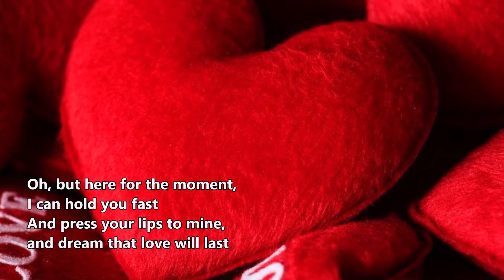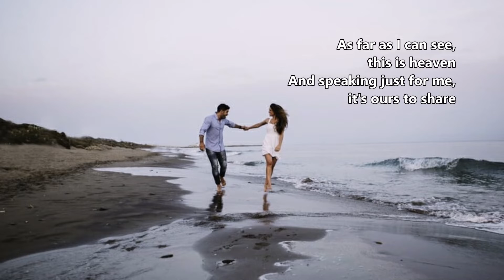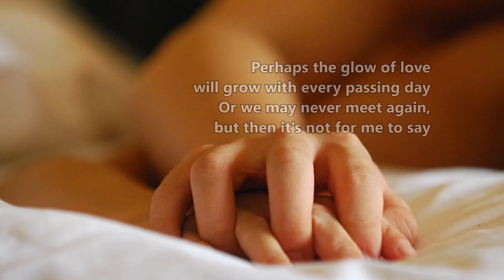It's Not For Me To Say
It's Not For Me To Say - Cover by Ivz  ( Original Recording by Johnny Mathis)

This song was written for the 1957 film Lizzie, in which Johnny Mathis appeared for the purpose of singing it.